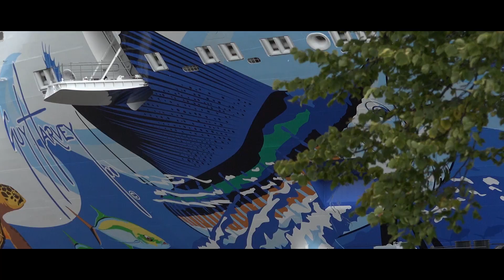Norwegian Escape Überführung / River Conveyance Impressionen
Impressionen der Norwegian Escape Überführung über die Ems am 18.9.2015